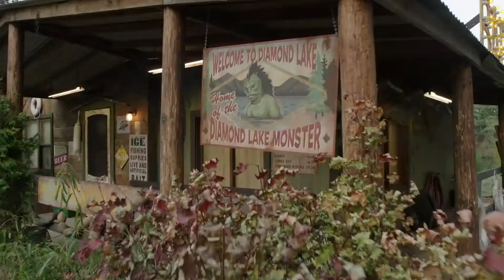The Lake Monster Attacks Tourists _ Grimm _ MMM Clips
The Legend of the Lake Monster resurfaces on Grimm! Elizabeth Eiger and her husband, Allan, prepare to go fishing at Diamond Lake. They rent a boat and head out on the lake. Allan catches a fish and Elizabeth takes a picture on her phone. She then notices something in the water. They see something poke above the water before going back under. Elizabeth notices that it is swimming around them.

From Season 5 Episode 8  'A Reptile Dysfunction'  -  The legend of the Lake Monster comes back to life as Nick and Hank investigate a mysterious sighting linked to a tourist's death at a local lake. Rosalee's past comes back to haunt her. Elsewhere, Capt. Renard continues to support a candidate for mayor. Meanwhile, Nick is shown the scope of the Wesen uprising as the secret government agency takes him into the heart of their Portland operations centre.

Welcome to the official MMM Clips channel where you can watch clips of your favourite Portland detectives as they face off against the Wesen.